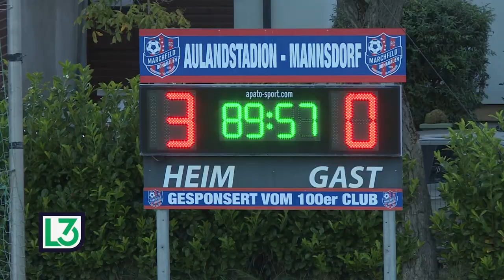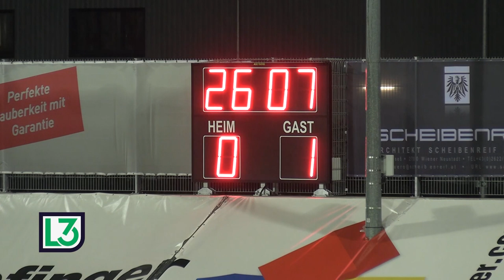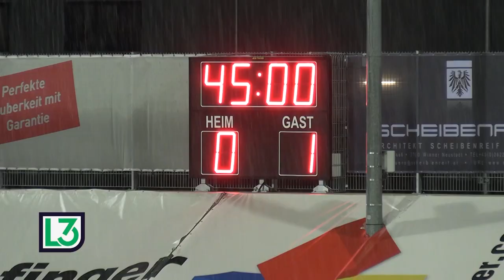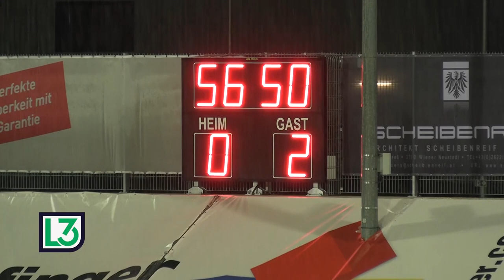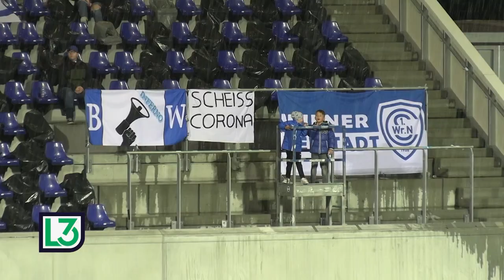Wiener Sport-Club verliert die "Weiße Weste"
Nach vier Siegen in Serie musste sich der Wiener Sport-Club in der 6. Runde der 3. Liga Regionalliga Ost gegen Traiskirchen mit einem 1:1 zufrieden geben. Einen weiteren Heimsieg feierte Bruck/Leitha. Die Niederösterreicher besiegen den FC Mauerwerk hochverdient mit 4:2. Die 6. Runde im Überblick gibt es bei uns natürlich in der neuen Sendung (siehe im Video).